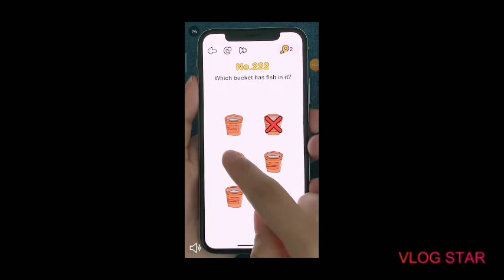playing my talking to 1...cursed!